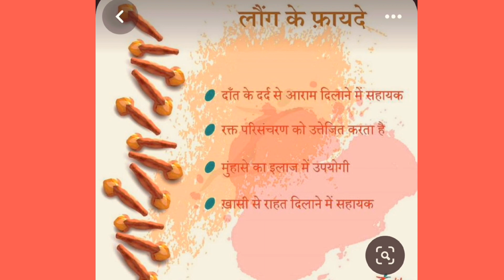psychology effect subscribe ❣️🥀❣️🥀♥️🌹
psychology fact Karen@laltajatvanshi